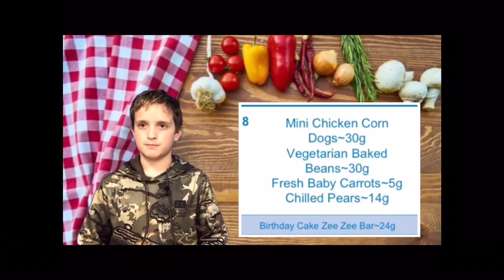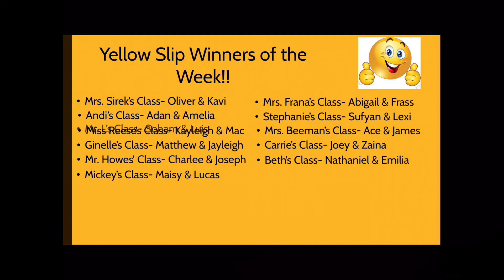November 8 Shortcast